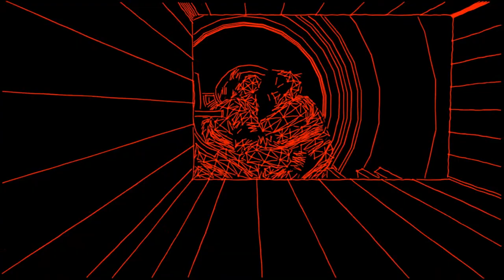SAMURI DJs OFFICIAL VISUALS 2018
"The  Prescription Track" composed, produced, arranged and performed by Uri S. Dallal and Samantha Spano Dallal
Animation Sequence designed by Dana Kosmina

SAMURI (NYC) is the multimedia music and performance collective of New York City artists Uri Dalal and Saam 'Ishi' Dalal. Best known for their production work with NYC nightlife legend and collective member Kevin Aviance, veteran DJ Uri Dalal and partner Saam Ishi have also opted to combine their talents in the DJ booth as SAMURI DJs.